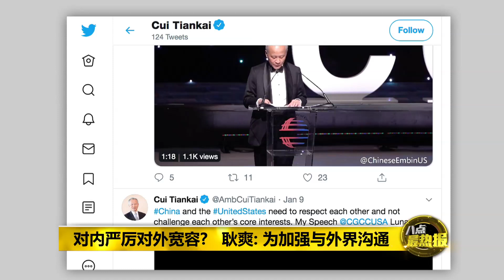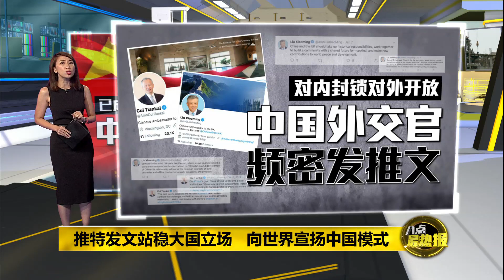八点最热报 14/01/2020 境内封锁推特境外狂发推文 中国外交官自相矛盾？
中国互联网的审查机构，封锁了不少搜索引擎和社交网站。不过，国际媒体却发现，近来一些中国境外外交官，在推特活跃地发推文，这就引来外界自相矛盾的质疑。不过，中国外交部发言人耿爽认为，这是为了让中国能对外宣扬中国，因此并无不妥？